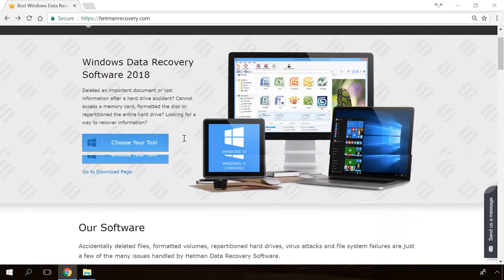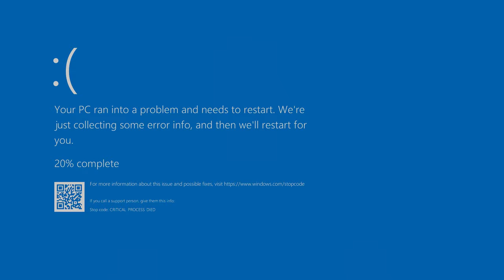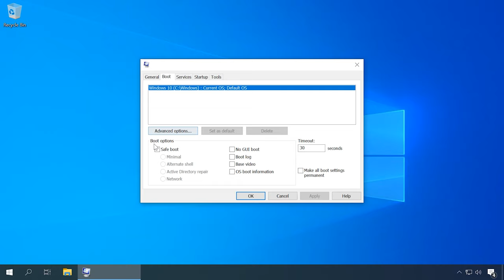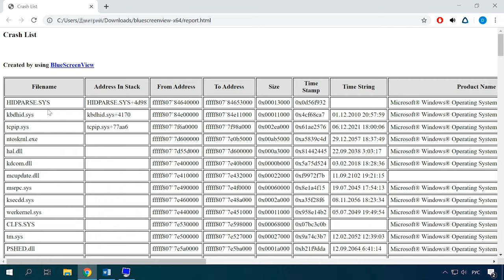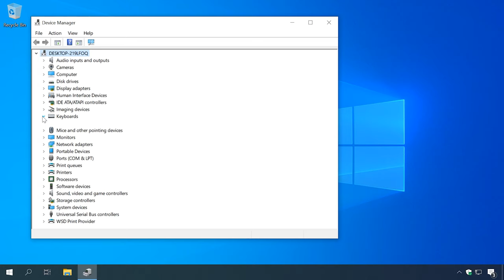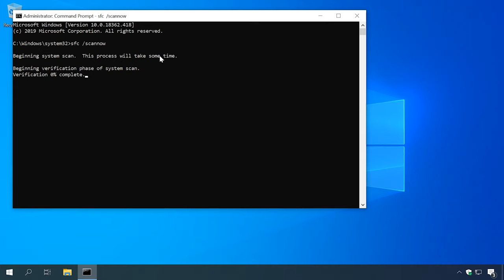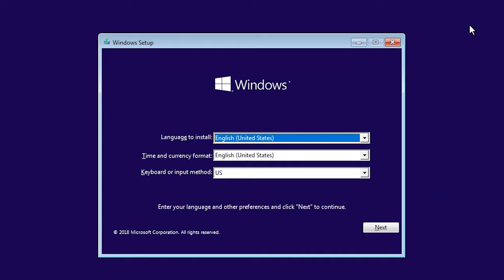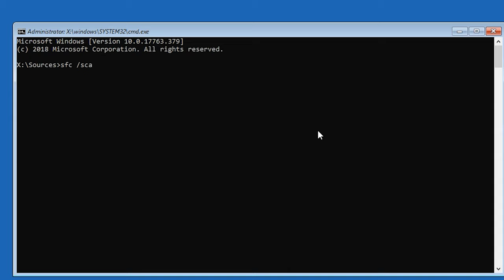How to Fix 🛠️ the Error CRITICAL PROCESS DIED 🐞 When Booting Windows 10 or 8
👍 In today’s video we’ll be talking about the error CRITICAL PROCESS DIED which you may face when booting a Windows operating system, why it happens and how to fix it. Working with a Windows operating system, all of us users have to face various errors, from time to time. While we can bear with most software errors - though some of them can be really disappointing - but encountering system errors may have grave consequences. This particular system error that we are discussing today may strike your computer out of the blue and at the most inappropriate moment. So in this video we will try to examine possible causes of this error and find a cure for it in Windows 10 and 8.

When this error occurs, you see a blue screen saying “Your PC ran into a problem and needs to restart.” All processes are closed, and the computer restarts. If this error is recurring, working with such computer becomes almost impossible as it can restart on its own almost at any time. With things going from bad to worse, this error may prevent the computer from booting the operating system and after another restart you will see the same blue screen again.

📚 Contents:
0:00 - Intro
1:48 - Causes of the error.
2:25 - How to fix the error CRITICAL_PROCESS_DIED.
2:58 - Fix the error when Windows boots successfully after the restart.
7:38 - How to fix the error CRITICAL PROCESS DIED, if Windows 10 can’t boot.

How to Create or Delete Restore Point on Windows 10. Restoring Computer To an Earlier Date

How to Clean Your Computer or Laptop with Windows 10, 8 or 7 From Viruses for Free

That’s all for now! I hope this video was useful for you. Leave comments to ask questions. Good luck.